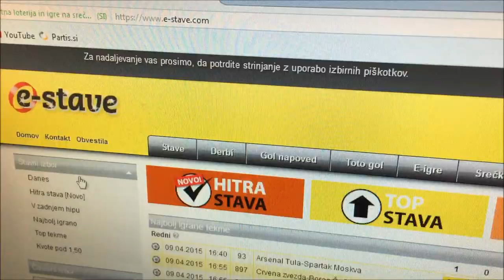ME, MYSELF AND I - Nejc Čibej se predstavi za svoj 30. rojstni dan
Za vse, ki ga poznate in za vse tiste, ki ga ne ;)